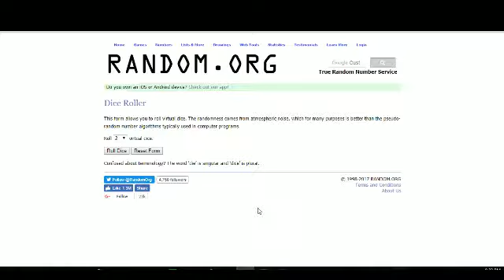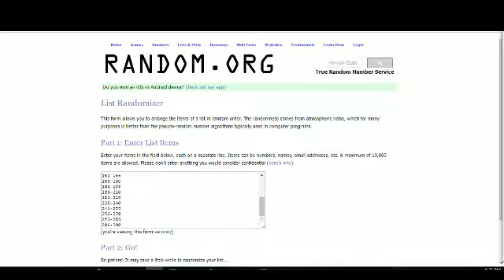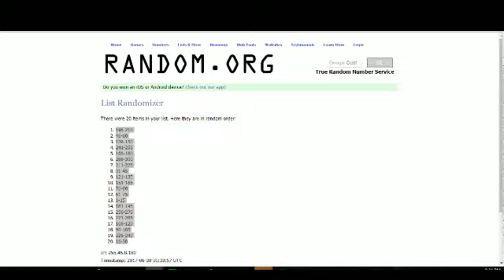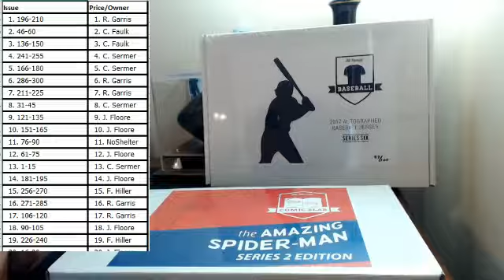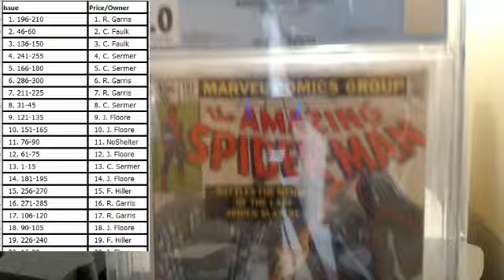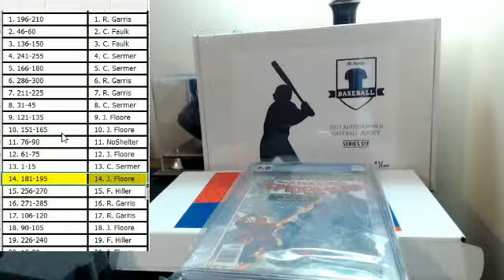Spiderman Random 007